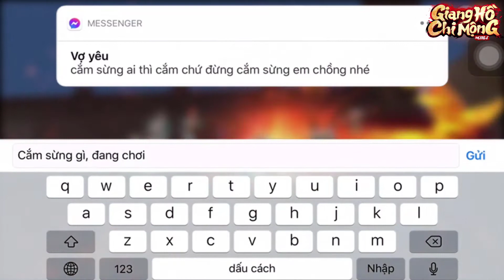[Giang Hồ Chi Mộng] - Cắm sừng ai thì cắm chứ đừng cắm sừng em anh nhé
Giang Hồ Chi Mộng – Kiệt tác Kiếm Hiệp tại Việt Nam. Đồ họa đẹp mắt, lối chơi sống động, bộ cài rất nhẹ tương thích mọi thiết bị, mang lại trải nghiệm thế giới giang hồ kiếm hiệp võ lâm chân thực, đầy màu sắc.

Sở hữu các hoạt động đậm chất kiếm hiệp, võ lâm chính tông cùng nhiều tính năng hấp dẫn khác, đặc biệt là các hệ thống tính năng huyền thoại như train quái lửa trại, công thành chiến, lương bang hội, đấu giá bang hội, pk ngàn người, lôi đài võ lâm,… sẽ lôi cuốn bạn ngay không dứt.